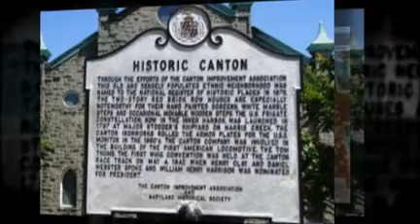The Heart of Canton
Just steps from the vibrant Canton Square in the heart of Baltimore City, feast your eyes on this terrific row home. Deceivingly spacious, delightfully renovated and deliciously located. YOU CAN HAVE IT ALL.